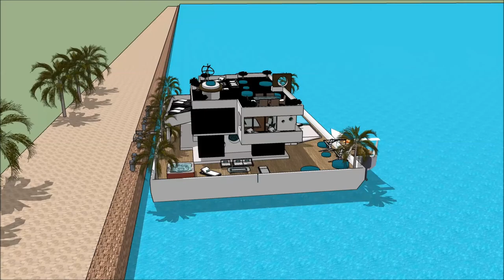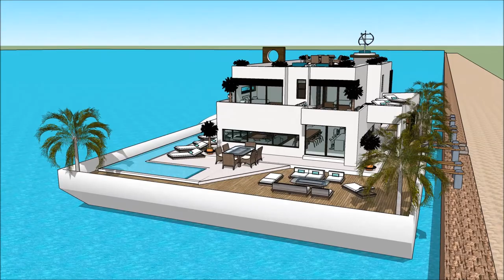Antibes Yacht show 2018 Villefranche sur Mer Grand Yacht maison flottante Luxury Yachting Design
The houseboatzania launching an innovative high-end luxury yacht houseboat home design potentially as a display of exhibition of the Antibes Yacht show 2018 Villefranche sur Mer  Grand Yacht  maison flottante Luxury Yachting Design  .

The collection of the Houseboatzania concept of Antibes Yacht show 2018 Villefranche sur Mer  Grand Yacht  maison flottante Luxury Yachting Design   consists of high luxury and architectural art pieces in minimalism combined with living on the waterfront of the harbour of

New Caledonia Aosta Valley Jersey Saint-Martin Wallis and Futuna Saint-Barthélemy Saint-Pierre and Miquelon Île-de-France Rhône-Alpes Provence-Alpes-Côte d'Azur Nord-Pas de Calais Bahamas Thailand China Russia Luxembourg Belgium Sierra Leone Kazakhstan Turkey Mallorca Seychelles South Africa Greenland Alaska Toronto Quebec Nice Antibes Marseille Seychelles French Polynesia Lyon Toulouse Antibes Cannes Nantes Strasbourg Montpellier Bordeaux Saint-Étienne Congo Madagascar Cameroon Ivory Coast Niger Senegal Chad Guinea Rwanda Burundi Belgium Benin Haiti Togo Vanuatu Comoros

The houseboat yacht design has the basis to sustain living with high standards and contemporary structural design at Antibes Yacht show 2018 Villefranche sur Mer  Grand Yacht  maison flottante Luxury Yachting Design   with numerous of prospects for excessive living and celebrating the desire of life worldwide: